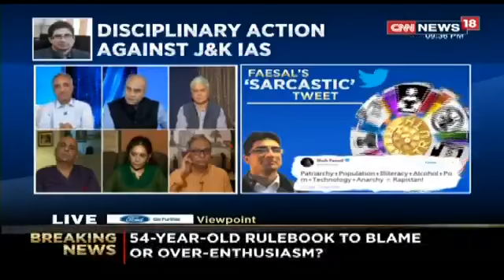Jawhar Sircar participating in a discussion on CNN News 18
Jawhar Sircar participating in a discussion on CNN News 18 on 11 July 2018: "Viewpoint: Bureaucrats under fire"